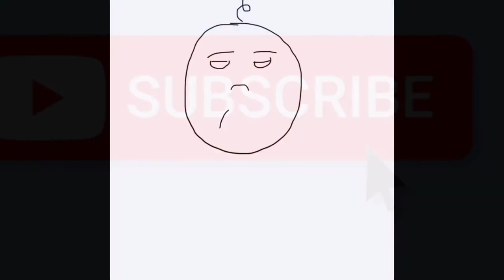Mrov bochi agria? مرۆڤ بۆچی ئەگریا ؟؟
١١. File:Llagrimes (tears), pastel portrait by Robert Perez Palou.jpg,

۱۳. Piotr Siedlecki, Blue Monster,